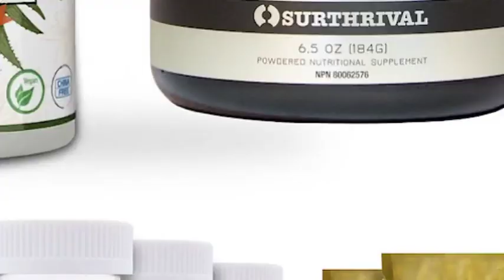Tech giants declare COMMUNIST WAR on America